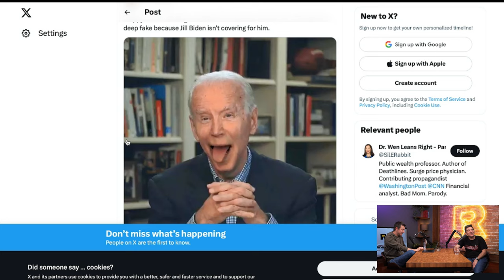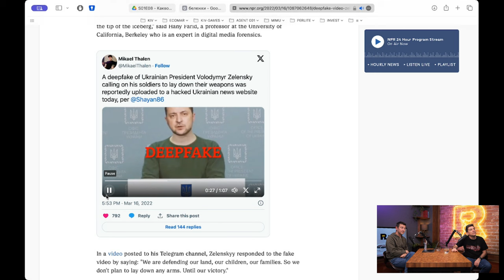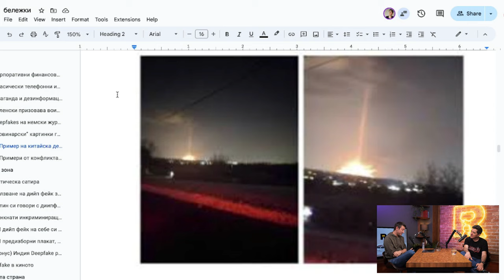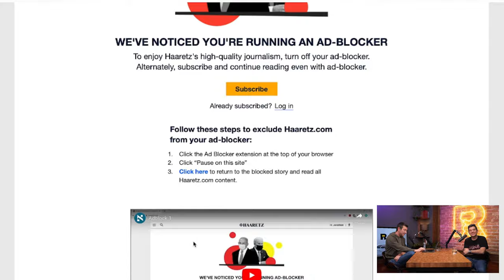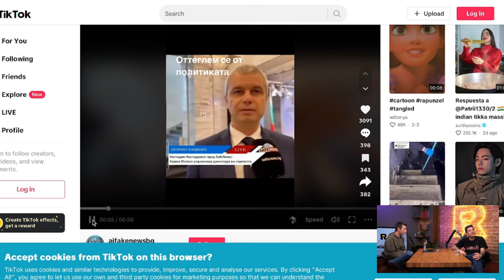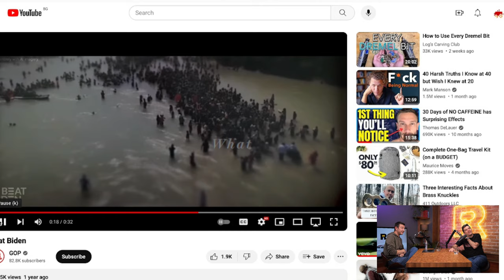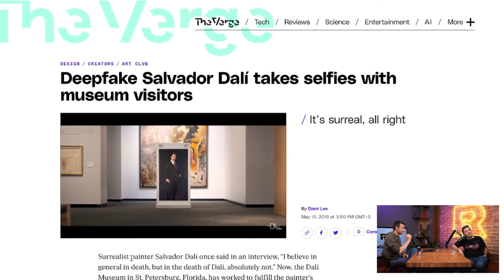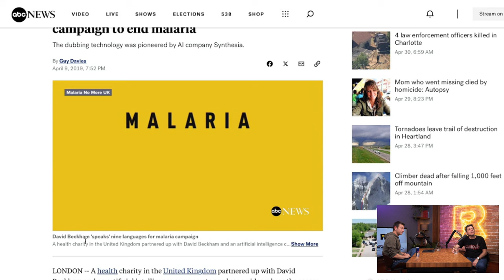Тъмната и светлата страна на дийпфейка [Agent 001]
Deep Fake технологиите и съдържание създавано от AI са във фокуса на днешния епизод.

Технологията навлиза масово и има едно неразбиране, че е лесно да се разграничи истинското от фалшивото, а всъщност има доста припокриване и дяволът е в детайла.

Все по-лесно се “прави” дезинформация и все по-трудно хората различатават истината и измамата. Редовно ставаме свидетели на най-различни апокалиптични сценарии и затова Никола и Кив са подготвили една разходка през много реални примери за употреба на deep fake.

Някои примери са очевидно в тъмната страна и целят да подмамят или заблудят, но в други случаи целта е по-скоро да се създаде интересно съдържание, което иначе не би могло да съществува.

Къде е истината, ще разберете като изгледате епизода.

Партньор на подкаста е Ontotext, компания, която развива технологии, с които данните придобиват смисъл.